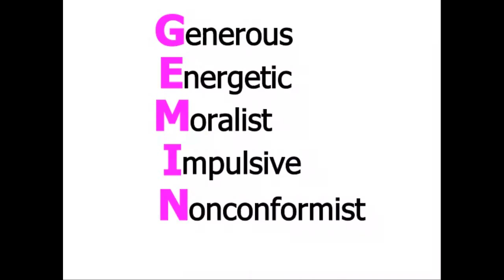Gemini Personality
Wear Your Sign – Gemini Personality!
Generous
Energetic
Moralist
Impulsive
Nonconformist
Imaginative